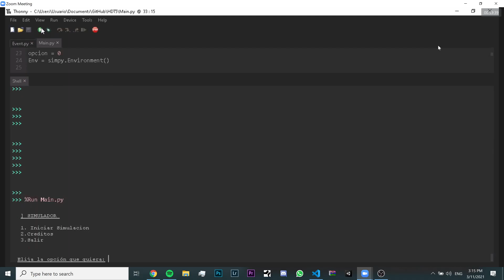Demostración del correcto funcionamiento HDT 5 - Estructura de Datos UVG 2021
Realizado por:

Alejandro Gómez
Paola Contreras